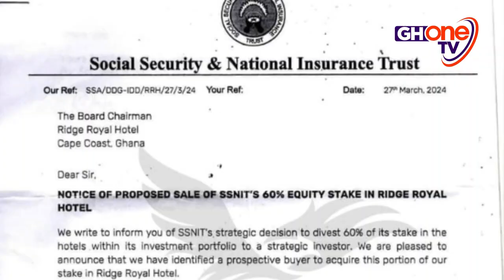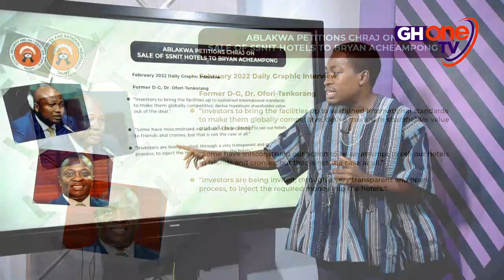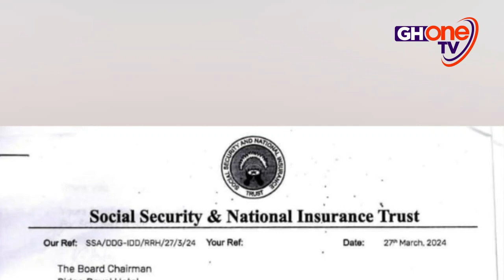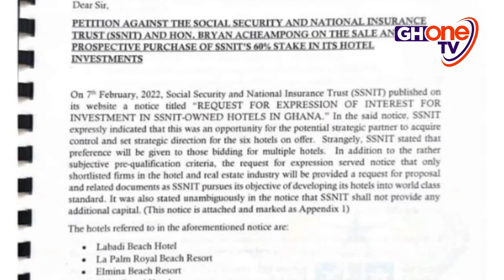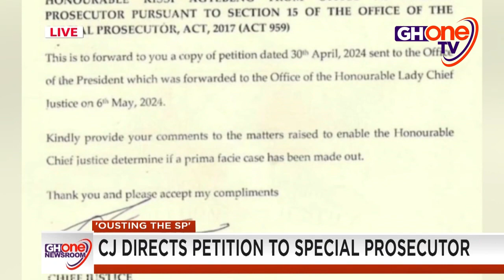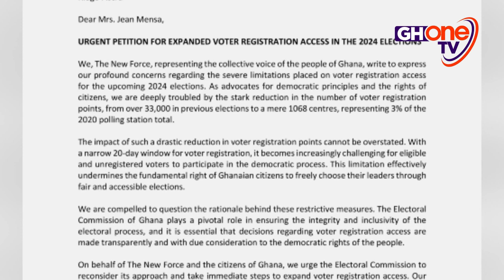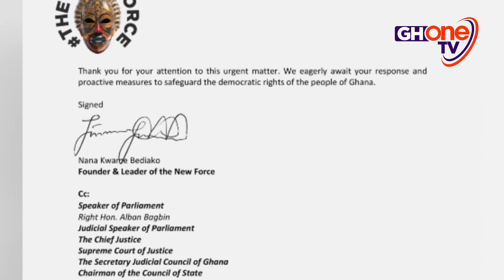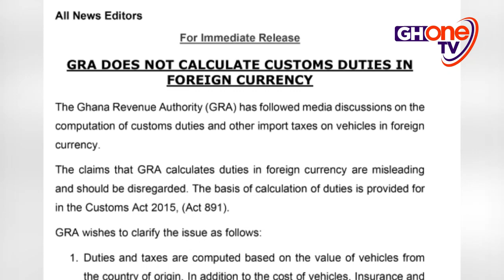NewsTonight | 17th May 2024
In this bulletin: Minority walks out of parliament over approval of new ministers
North Tongu MP,  Hon. Sam Okudzeto Ablakwa petitions CHRAJ on sale of SSNIT hotels.

News Anchor: Kweku Temeng